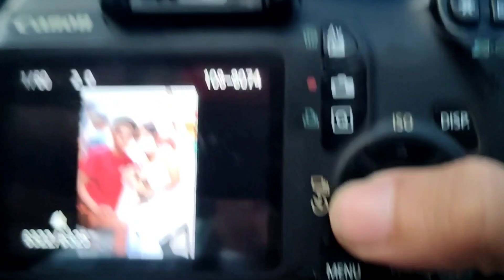STRANGER PHOTOSHOOT IN BAGONTAPAY MAS KINILIG PA ANG MGA KAIBIGAN NILA